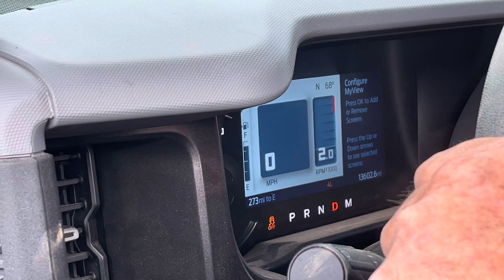Ford Bronco breaks on the trails - Transmission issue?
Dave and Kelly joined Michigan Bronco Club at Holly Oaks ORV for a little wheeling therapy. While out on the trails they discovered a broken down 2022 Ford Bronco. After recovery it was found the transfer case would not shift out of four wheel drive and the transmission was stuck in neutral. We put Rebecca to the test and found ourselves recovery towing to the parking lot. Are there other drive train issues Ford Bronco owners should be on the lookout for?

ATN is offering Membership here on YouTube. If you enjoy independent auto news and reviews then think about offering your support.
Members get special "Members only live streams" and help guide the channel.

Amazon Shopping - If we have used a product on the channel and feel its a great fit for our community we will offer a shopping link to said product. We do get a small kick back from said links and they help keep the lights on in the studio.

We do too so give us a letter!